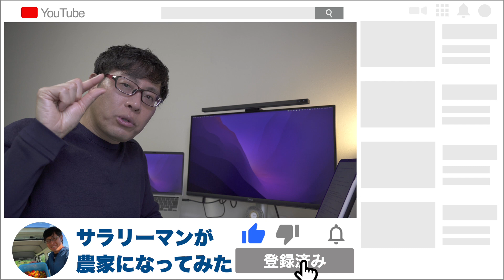【非農協組合員】農協の魅力を理解して自分のやり方決めるべし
今回の動画は、農協組合員じゃない僕が見た農協の魅力を3つ紹介。「農協＝悪」とか「農協＝古い」みたいな風潮ありませんか？これって本当？？組合員じゃない僕は細かいことは知りませんが魅力あると思うんです！

この動画はどちらかというと初心者農家、もっと言えば就農前の方やこれから農家を目指す方向けに制作。いろんな情報を入手して、客観的に考えてご判断していただければと。組合員ではない僕は忖度なく自分の意見を言えるので、2年農家やってみて正直に「魅力だよなー」と思うことを3つ挙げてみました。

農協組合員の農家さんやいろいろご存じなベテランさんもコメント欄からその魅力を語っていただければ！よろしくお願いします！！

※あくまで組合員じゃない僕の視点なのでそこを考慮してご覧ください。

■目次
0:00 オープニング
1:05 農協の魅力① 最大の魅力
3:27 農協の魅力② 農業界のデパート
5:43 農協の魅力③ 農協が一番安いもの

農協 魅力
農協 悪
農協 古い
ーーーーーSNSでも情報発信してますーーーーー

ーーーーー自己紹介ーーーーー
1973年生まれ　千葉県出身
20代：国内トップリーグでアメフト選手
30代：六本木のIT企業に勤務
40歳：一年間フィリピンとアメリカ（サンディエゴ）に語学留学
40代：霞ヶ関の外資系コンサル会社に勤務
現在：Farm & Firm Katamotoを設立
　　　春と夏は北海道でミニトマトとアスパラ農家
　　　秋と冬は東京でフリーランスの営業

※アグリイノベーション大学校 関東7期総合コースおよび関東10期技術コース卒業生
※TPIゴルフフィットネスレベル2合格（2021年）

「農を通じた社会貢献」をテーマに、デュアルライフ（二拠点生活）や半農半Xを実践しながら、新しい農業の形や生き方を模索中！！